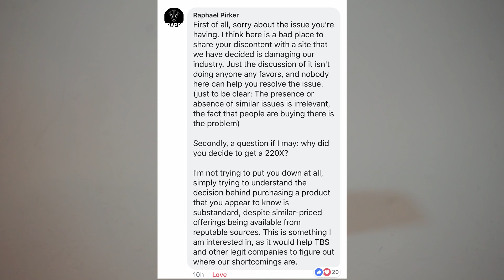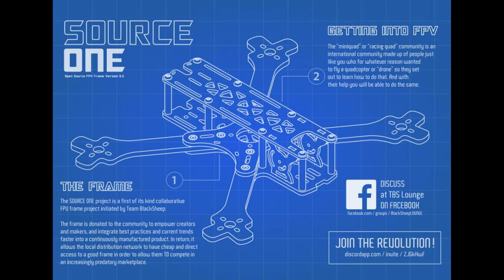Team Blacksheep: Superior Community Engagement Droneconomics discussion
Today we highlight the excellent community engagement going on with TBS and Trappy interacting directly with community members, trying to come up with new products and solutions for new comers into the hobby.

Everyone learn from this great example on how to engage with your customer base and act in an agile way to develop, brianstorm and produce products that can cater to the budgets that these newcomers have.

My recommended Kit parts
Taranis QX7 Radio
ISDT Q6 charger
Aomway Commander
M3 standoff Hardware
M2 standoff Hardware
Xm+ Frsky Reciever
Rapidfire Goggle Module
Best cheap 4-6S ESC - Racerstar Anniversary ESC

Build a drone parts list

Kester Flux pen
Kesters 63/37 solder
Tweezers kit
Heat Shrink
M3 Standoff Kit
Driver kit
Zip ties